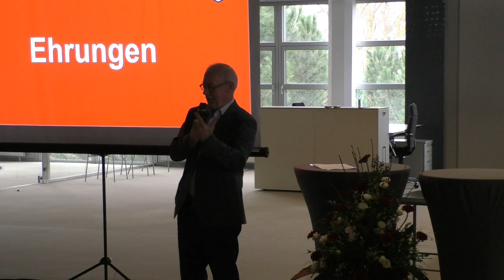Wormatia-Jahresempfang 2020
Am 2. Februar 2020 fand der traditionelle Wormatia-Jahresempfang statt, diesmal in den Räumen der Zentrale von Hauptsponsor TST. Eine großzügige Zusammenfassung davon gibt es hier im Video: Den Einstiegstrailer, das Eröffnungsgrußwort, ein paar Eindrücke der Ehrungen und die beiden Talkrunden in voller Länge.
03:13 Grußwort Jochen Schneider (1. Vorsitzender)
07:53 Montage
09:04 Talkrunde mit Florian Natter (stellv. Vorsitzender)
19:58 Talkrunde mit Kristjan Glibo (Trainer)